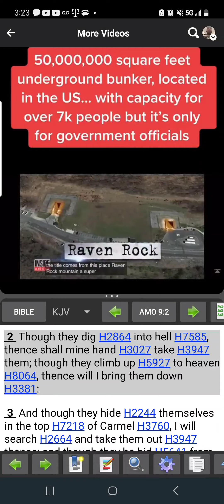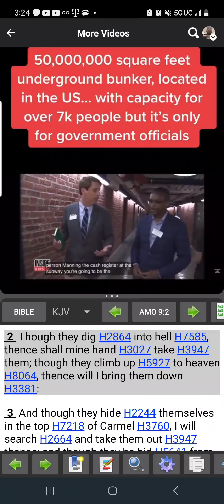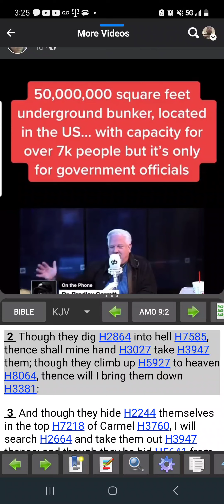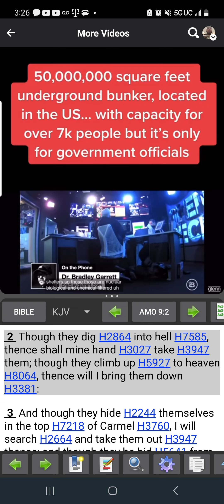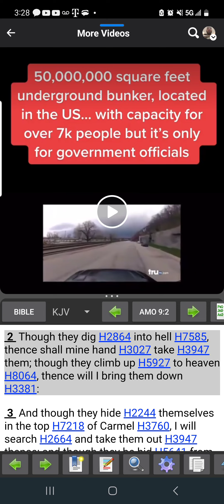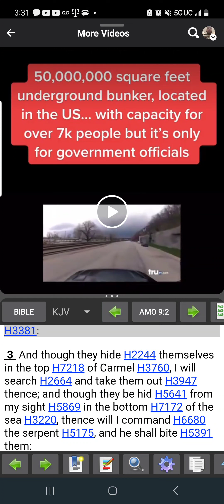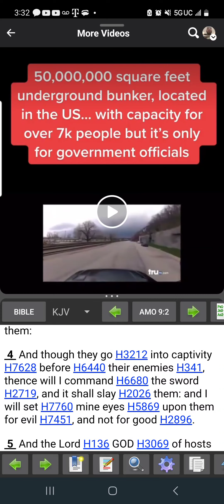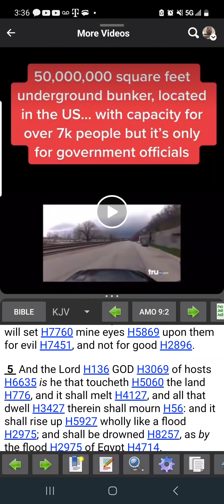50 million square foot bunker for government elites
Amos 9:1-5

[1]I saw the Lord standing upon the altar: and he said, Smite the lintel of the door, that the posts may shake: and cut them in the head, all of them; and I will slay the last of them with the sword: he that fleeth of them shall not flee away, and he that escapeth of them shall not be delivered.
[2]Though they dig into hell, thence shall mine hand take them; though they climb up to heaven, thence will I bring them down:
[3]And though they hide themselves in the top of Carmel, I will search and take them out thence; and though they be hid from my sight in the bottom of the sea, thence will I command the serpent, and he shall bite them:
[4]And though they go into captivity before their enemies, thence will I command the sword, and it shall slay them: and I will set mine eyes upon them for evil, and not for good.
[5]And the Lord GOD of hosts is he that toucheth the land, and it shall melt, and all that dwell therein shall mourn: and it shall rise up wholly like a flood; and shall be drowned, as by the flood of Egypt.